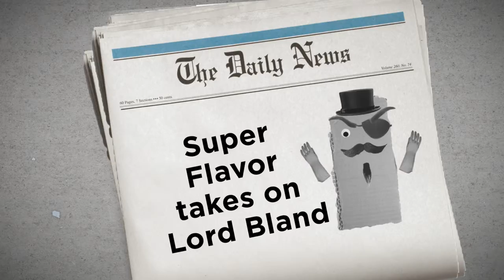Super Flavor: Defender of Taste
Lord Bland is on a mission to wipe out tasty flavor forever! Will Capt. Teriyaki Beef Jerky The Bold, Mr. Beef Jerky The Wise and Wizard Beef III learn to fight as a team and stop the evil Lord Bland? Watch to see the flavor unfold!